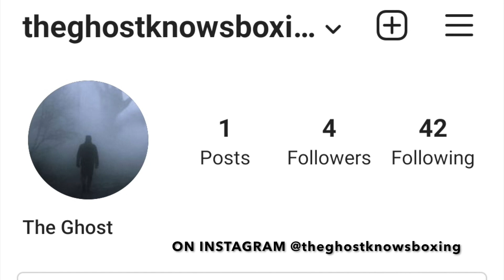JAKE PAUL HAPPY ANESONGIB BEAT TAYLER HOLDER!!!